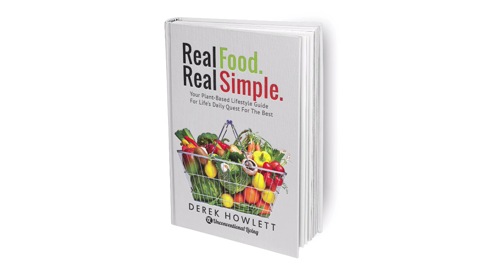Vegan Sex - Details - NoFap